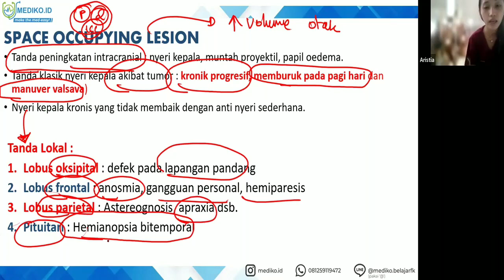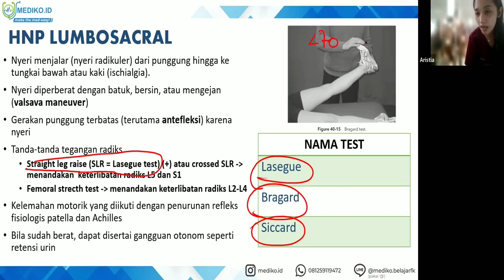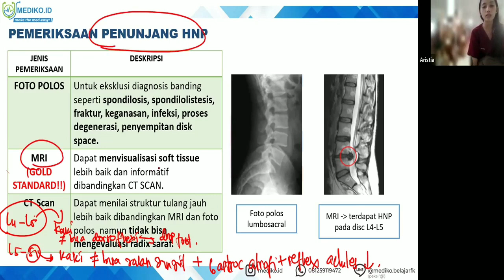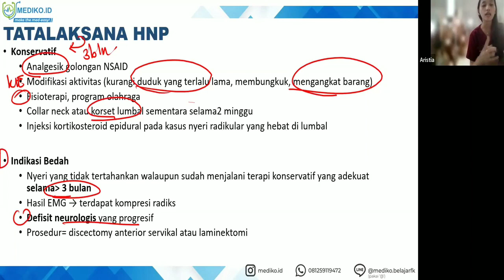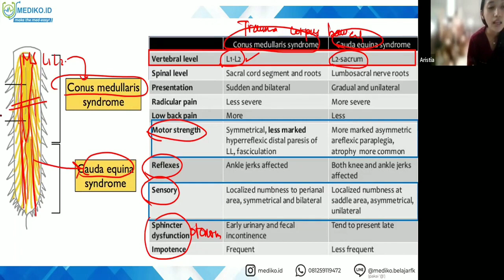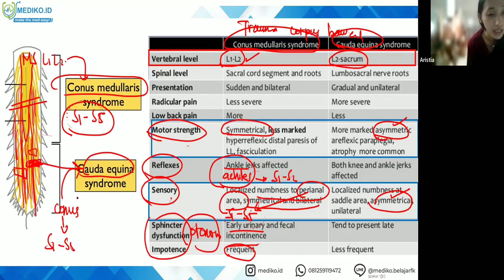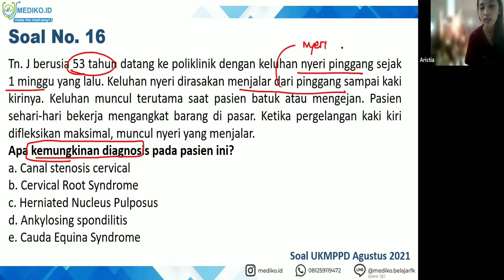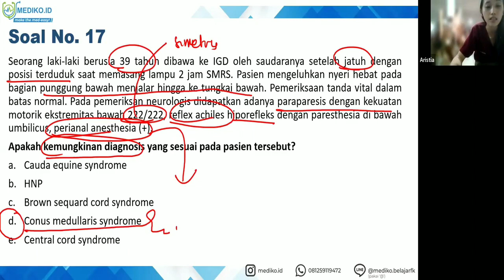#14 Bimbingan UKMPPD Neurologi (Sistem Saraf) - Materi Kedokteran dan Kesehatan